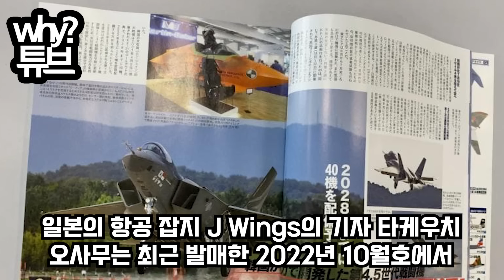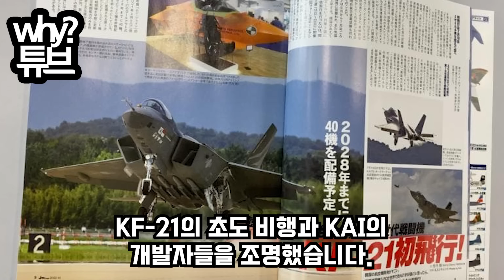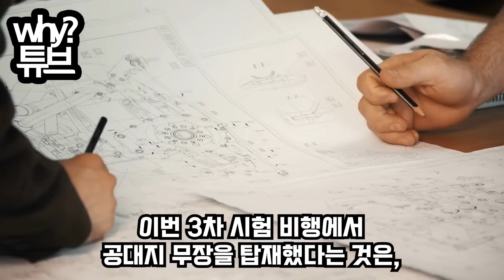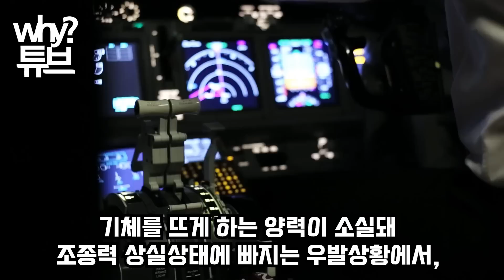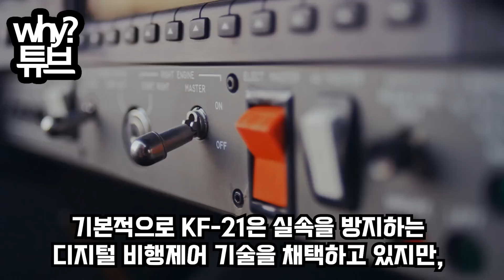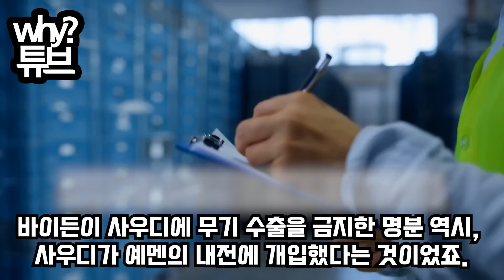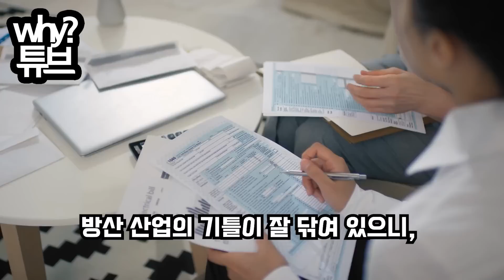“한국 미쳤다, 3차 비행시험에 이것을?!”日언론, KF-21 비공개 3차 비행 사진 유출사진에 韓공대지 미사일 최초 공개되자사우디 최대 ‘80조’ 협상단 꾸린 이유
“한국 미쳤다, 3차 비행시험에 이것을?!”
日언론, KF-21 비공개 3차 비행 사진 유출
사진에 韓공대지 미사일 최초 공개되자
사우디 최대 ‘80조’ 협상단 꾸린 이유